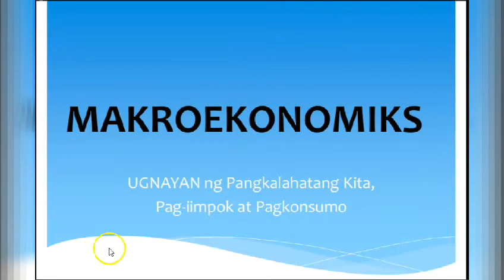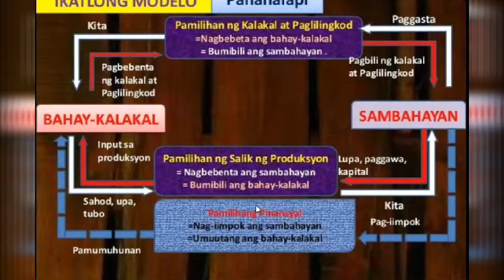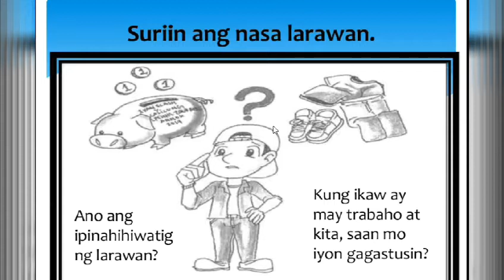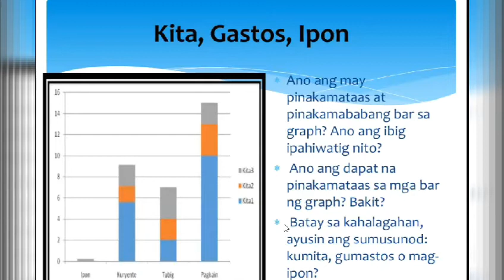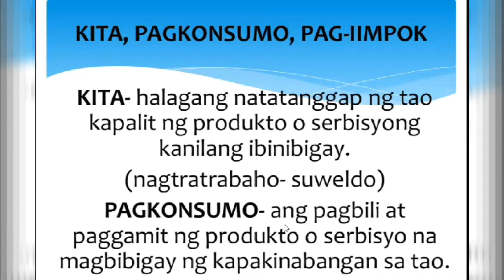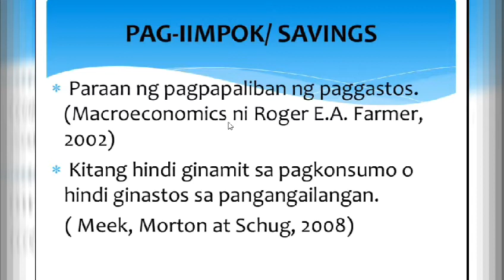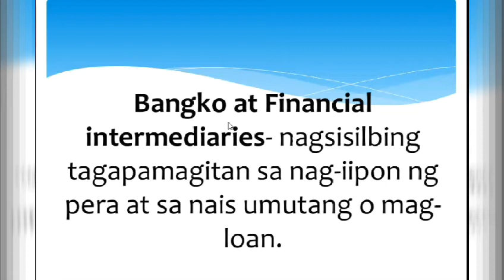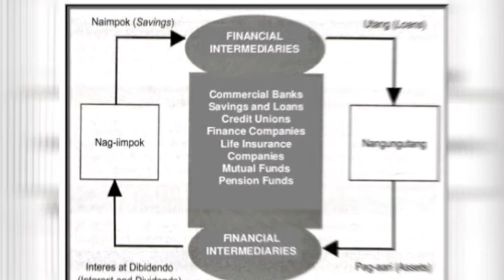Ugnayan ng Kita, Pag-iimpok at Pagkonsumo | Araling Panlipunan 9 | Ekonomiks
Sa videong ito pag-uusapan natin ang tungkol sa "Ugnayan ng Kita, Pag-iimpok at Pagkonsumo"

Source: Pagtanaw at Pag-unawa: Ekonomiks by Egipto, Viloria L. at Carmela M. Ibañez. Pagtanaw at Pag-Unawa: Ekonomiks. DIWA Learning Systems Inc.

For modules:
Kindergarten to Grade 12

Or